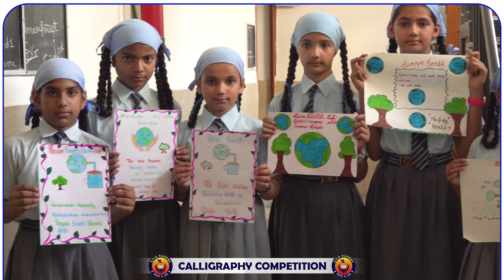Calligraphy Competition 3rd to 5th || GHG Academy Kothe Baggu Jagraon M. 98556-12227